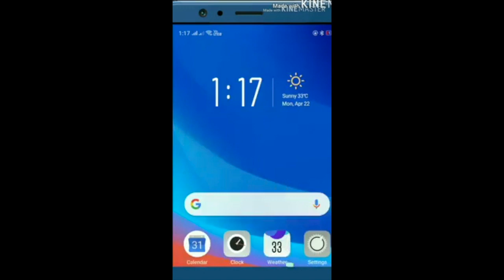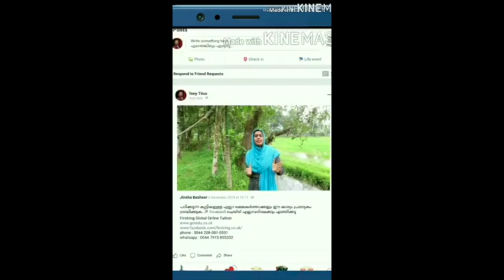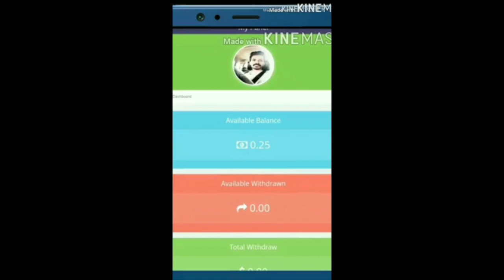ഒരു മീശ പോയാൽ ഇങ്ങനെയൊക്കെ സംഭവിക്കുമോcomdy